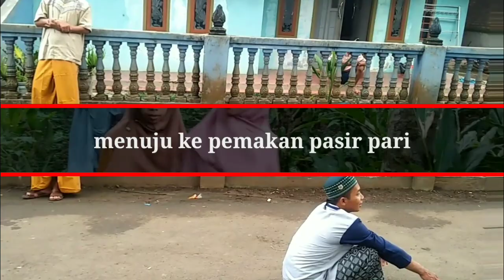TRADISI DI DESA NYEKAR KE PAMAKAMAN PASIR PARI SEHABIS LEBARAN